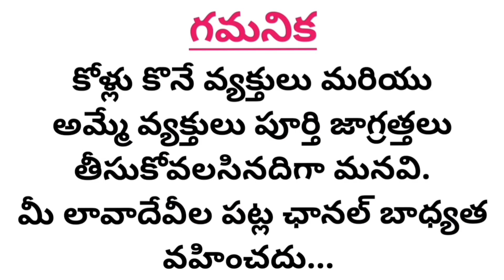మంచి కత్తికాళ్ళ పుంజులు : 9391730032